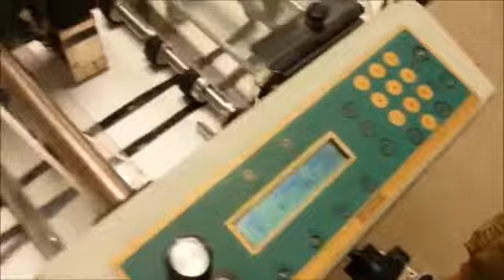Автоматический нумератор GW 8000 P | ООО Полиграфические машины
Автоматический нумератор GW 8000 P
- полиграфическое оборудование и печатные машины

ОПИСАНИЕ:

Напольный вариант, программируемая нумерация, автоматическая подача, одна нумерационная головка с пневматическим приводом, 12 TPI перфорационный нож.

GRAPHIC WIZARD — это автоматические машины для нумерации, биговки и перфорации. Идеально подходит для тиражей, на которых полуавтоматическая машина уже не сможет эффективно справиться. Простое управление и легкость в настройке обеспечивают надежный качественный результат. В стандартную поставку входит один нож для перфорации (12 TPI) и один нож для биговки. Машина имеет возможность апгрейда до любой более скоростной модели, возможна смена типа подачи листа с фрикционного на вакуумный.
Автономные нумераторы Graphic Whizard используются для нумерации оттисков, а также для постраничной нумерации комплектов документов. Возможна обработка как отдельных листов, так и предварительно склеенных по корешку блоков (до 10 листов в каждом), например, многослойных самокопирующихся бланков (приходные кассовые ордера, инвойсы, накладные) и т. д. Причем строение фрикционной подающей системы Grafic Whizard позволяет последовательно и аккуратно подавать листы любых форматов, предварительно скрепленных термоклеем бумаг с неклееной стороны. Новая линейка продукции Graphic Whizard имеет совершенно новую модульную конструкции. Теперь нет необходимости делать trade-in на новую машину, достаточно просто усовершенствовать ее. Если вас пока вполне удовлетворяет производительность модели GW 3000, вы можете приобрести ее и по мере роста тиражей усовершенствовать даже до модели GW 12000. Нумерационные головки вращаются на 360º и фиксируются в любой позиции. В случае если лист отпечатан немного неточно, а у Вас есть возможность вращения головки только с шагом 90º, результат нумерации будет выглядеть как брак.

Более подробное описание автоматического нумератора GW 8000 P на сайте ООО Полиграфические машины